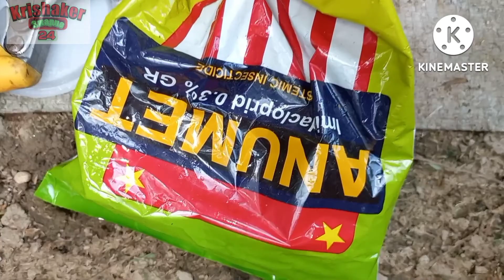ড্রাগন ফলের চারা কিভাবে তৈরি করবেন।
নমস্কার বন্ধুরা, আজকের ভিডিওতে আমি আপনাদেরকে দেখিয়েছি কিভাবে আপনারা বাড়িতে ড্রাগন ফলের চারা সুস্থ এবং  স্বাস্থ্যবান চারা তৈরি করবেন। এবং মাটি কিভাবে তৈরি করবেন সেটিও ভিডিওতে দেখানো হয়েছে।

ভিডিওটি সম্পূর্ণ দেখবেন তার পরেও যদি ভিডিও সম্পর্কিত কোনো তথ্য জানার থাকে তাহলে অবশ্যই কমেন্ট বক্সে কমেন্ট করবেন আমি উত্তর দেয়ার চেষ্টা করব ধন্যবাদ।

krishaker swapno 24